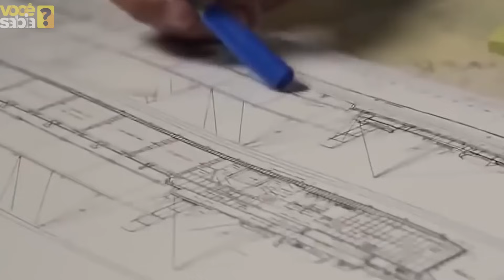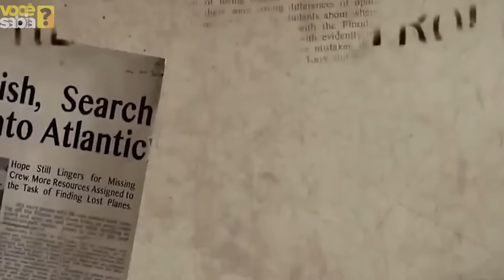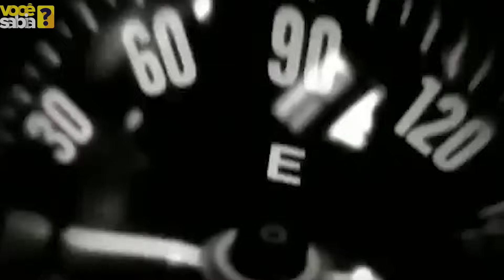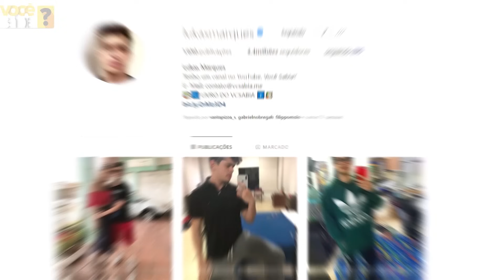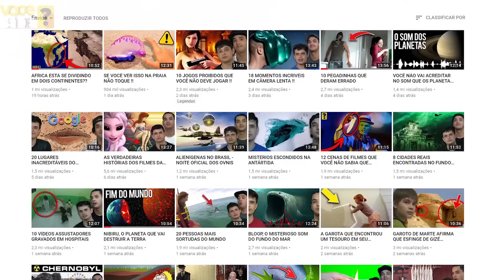O MISTÉRIO DO TRIANGULO DAS BERMUDAS FOI RESOLVIDO !!